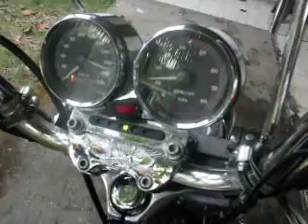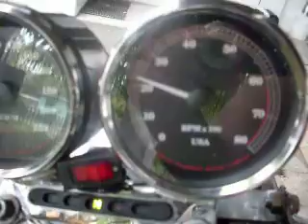My bike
Starting after a moto "wash" lol!! That rooster in the background!